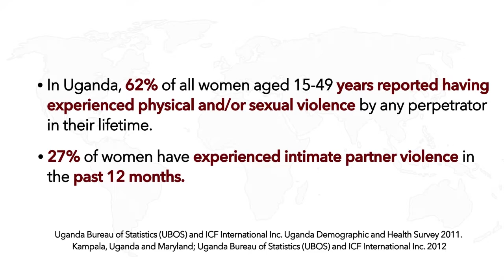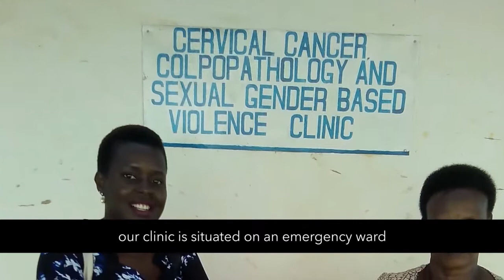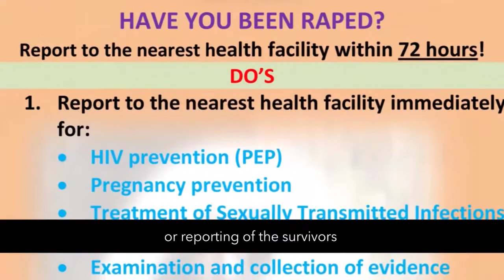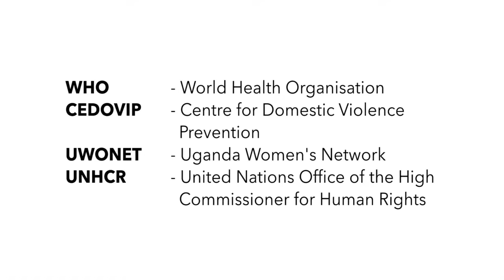2 WHO SGBV DOCUMENTARY VIDEO small version